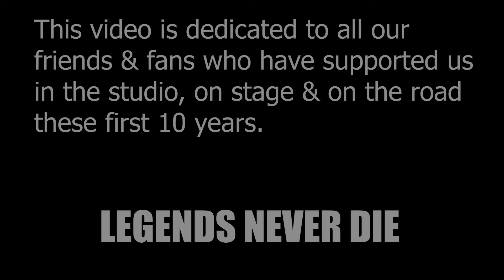Achelous - Gordian Knot (OFFICIAL VIDEO)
Achelous - Gordian Knot (taken out of Macedon album)

Camera : JPVideo Filmmaking
Editing : George Mavrommatis

Dedicated to all the great people that have supported us through out our almost ten years of existence.